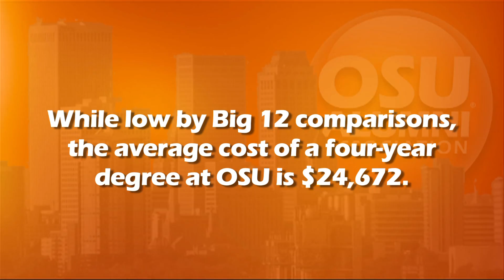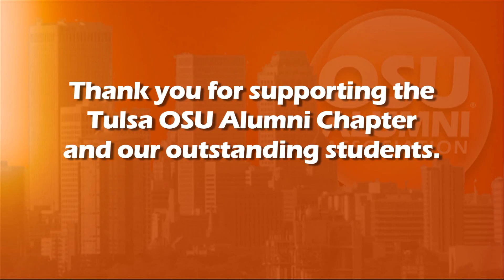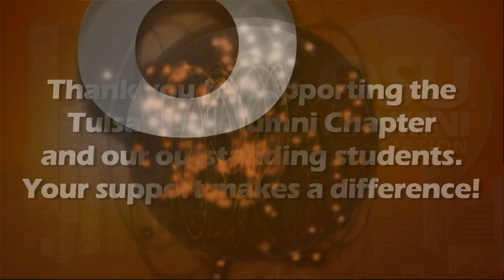Tulsa OSU Alumni Chapter 2010 Scholarship Winners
The Tulsa Chapter of the Oklahoma State University Alumni Association introduce six of its 2010 scholarship winners. Alumni and supporters interested in supporting future Cowboys are encouraged to attend the Chapter's 2010 Vintage O-State Wine Tasting and Scholarship Fundraiser on Nov. 20 at OSU-Tulsa.